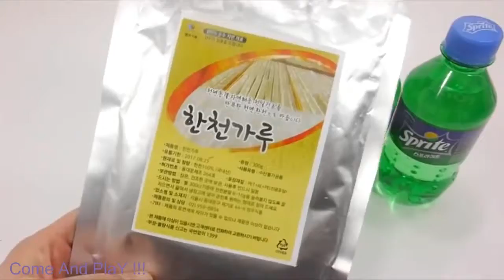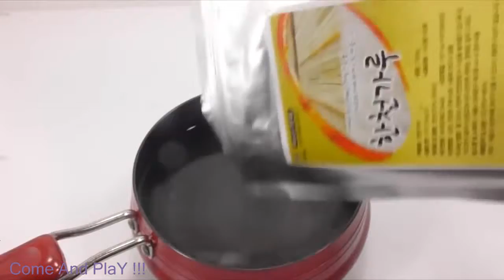M&M Chocolate Eggs Surprise Toys Disney Superhero PJ Masks Princess Learn Colors and Color Learning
Common Related Videos_
M&M Chocolate Eggs Surprise Toys Disney Superhero PJ Masks Princess Learn Colors with Learn Color Names

M&M Chocolate Eggs Surprise Toys Disney Superhero PJ Masks Princess Learn Colors and Toy Color Learnig

M&M Chocolate Eggs Surprise Toys Disney Superhero PJ Masks Princess Learn Colors with Color Learning

M&M Chocolate Eggs Surprise Toys Learn Colors Ice Cream

More Videos from Come and Play:
Learn Colors Sizes with Tayo Little Bus Playset Surprise

Play Doh Ice Cream Surprise Toys Learn Colors Dorami Animals

Learn Colors with Play Doh Ducks Tayo Little Bus Surprise Toys

Kinetic Sand Ice Cream Surprise Toys Learn Colors Doraemon

Super Surprise Eggs Kinder Surprise Kinder Joy Learn Colors

Source: Audio From Youtube music Library